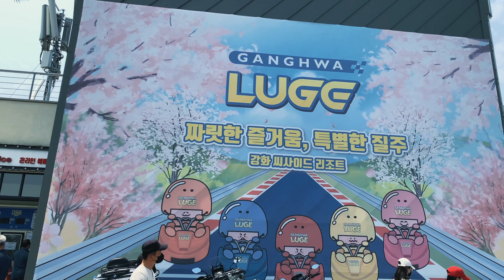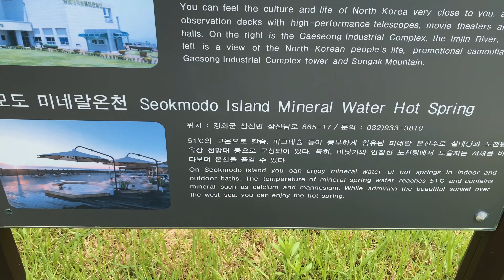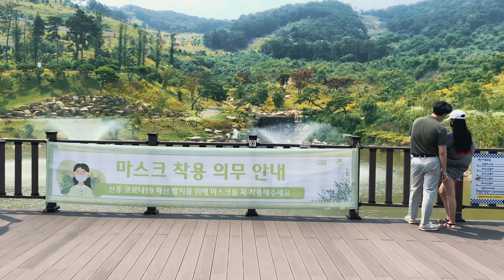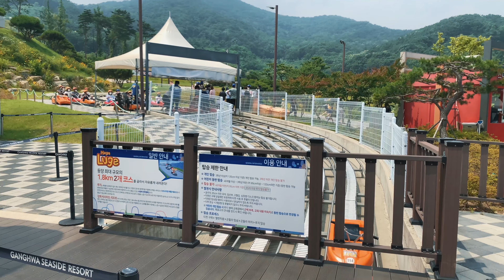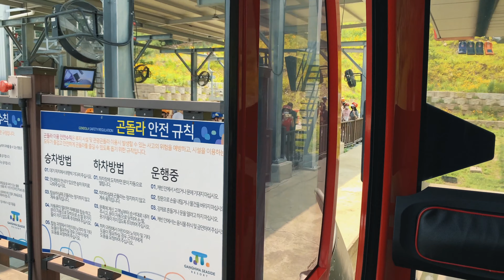Korea Virtual Tour 2021 | Ganghwa Seaside Resort Luge in Incheon Ganghwa Island | virtual travel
Hello, I am the author of 'SWein Virtual Tour Gallery' who shares the healing videos with you and Hi, I am SWein.

Video information:
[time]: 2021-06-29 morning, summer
[location]: 217, Jangheung-ro, Gilsang-myeon, Ganghwa-gun, Incheon, Republic of Korea
[purpose]: walking and street view, luge activity
[weather]: a cloudy day
[device]: iphone xs max

event:
play luge activity in Incheon Ganghwa Island